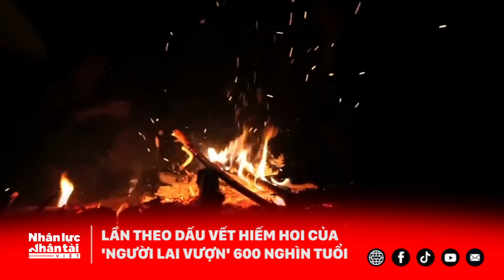(Khám phá) Lần theo dấu vết hiếm hoi của 'người lai vượn' 600 nghìn tuổi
Mới đấy, hơn 330 mảnh đá kỳ lạ được tìm thấy tại các mỏ đá ở miền Đông Nam nước Anh từ những năm 1920 là khởi đầu cho hàng loạt kho báu về một loài người lai vượn đã tuyệt chủng.

Nhóm nghiên cứu của Trường Đại học Cambridge - Anh cho rằng những con người bí ẩn đã sống ở đây từ khoảng 620.000 đến 560.000 năm trước thuộc loài Homo erectus hoặc Homo heidelbergensis.